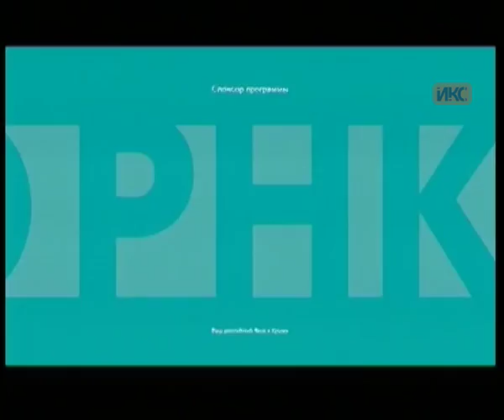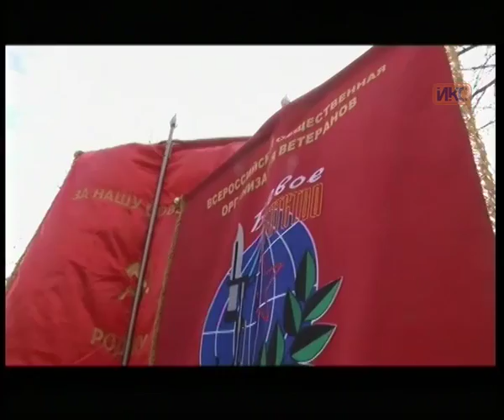Выпуск новостей от 15 февраля (17:00)